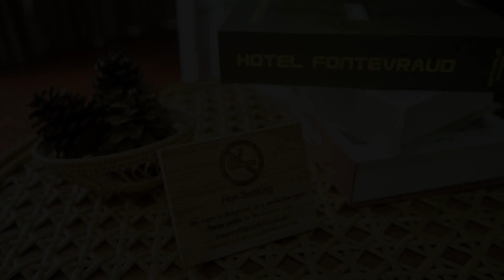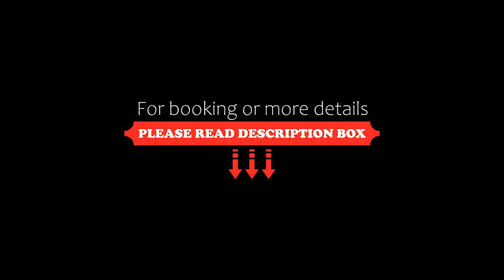Bellevue Boutique Bangkok, Amphoe Phra Khanong, Thailand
About Property:
You're eligible for a Genius discount at Bellevue Boutique Bangkok! To save at this property, all you have to do is sign in.
Featuring an outdoor swimming pool and views of pool, Bellevue Boutique Bangkok is a sustainable apartment located in Amphoe Phra Khanong, 11 km from Emporium Shopping Mall. Boasting a lift, this property also provides guests with a picnic area. There is a sun terrace and guests can make use of free Wi...
Property Type: Hotel
Address: 582 ซอย ศรีนครินทร์ 16 ถนนศรีนครินทร์ แขวง/เขตสวนหลวง กทม., 10250 Amphoe Phra Khanong, Thailand
Searching For
1. Bellevue Boutique Bangkok - Amphoe Phra Khanong - Thailand
2. Bellevue Boutique Bangkok - Amphoe Phra Khanong - Thailand Address
3. Bellevue Boutique Bangkok - Amphoe Phra Khanong - Thailand Rooms
4. Bellevue Boutique Bangkok - Amphoe Phra Khanong - Thailand Amenities
5. Bellevue Boutique Bangkok - Amphoe Phra Khanong - Thailand Offers and Deals
Audio Credit:
Track Title: Reasons To Hope
Artist: Reed Mathis